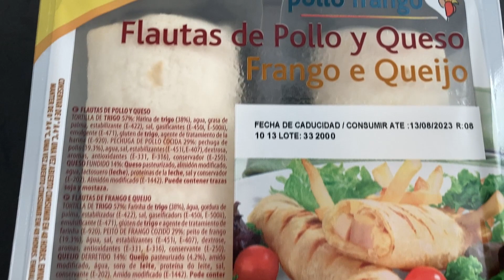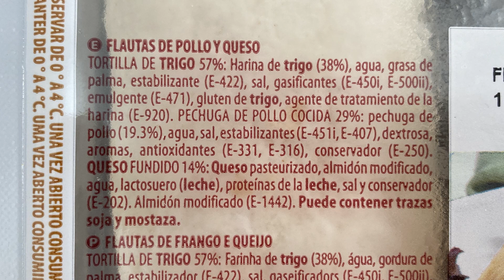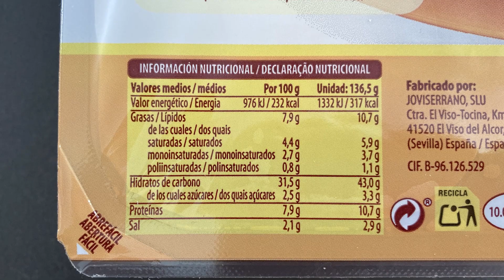Flautas de Pollo y Queso Hacendado Mercadona - Buscando los Mejores Platos Preparados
continuamos buscando los mejores platos praparados de supermercado y despues de probar las flautas de bacon y queso de hacendado, he decidido probar las flautas de pollo y queso